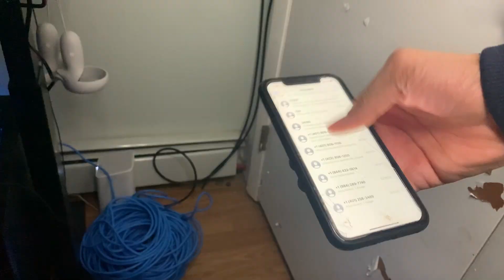"GIVE ME MY PHONE!!!"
w channel.

MEDIA!